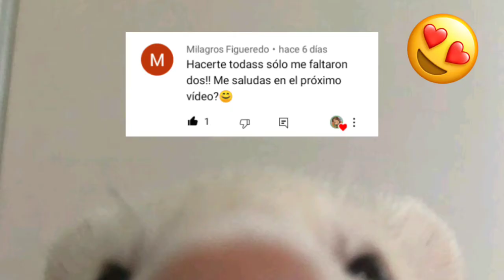FLORICIENTA | RESUMEN de la TEMPORADA N•1 *te lo cuento ❤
Holi chicos, en este video les narró y comparto un pequeño resumen de la historia de Floricienta primera temporada 💙

Comenten mucho para saludarlos en el próximo vídeo. 💘

Recordá que en este canal les comparto mucho acerca de Floricienta, si eres fan de esta serie, este canal es para tí!! 💙💙

Os quiero chicos!